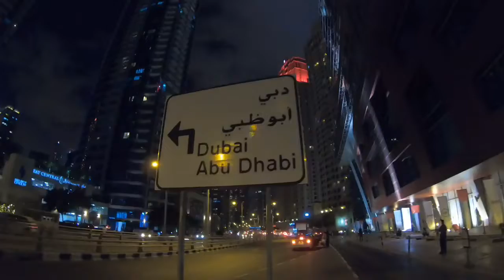GoPro: DUNE BUGGY FLIPS OVER IN DUBAI